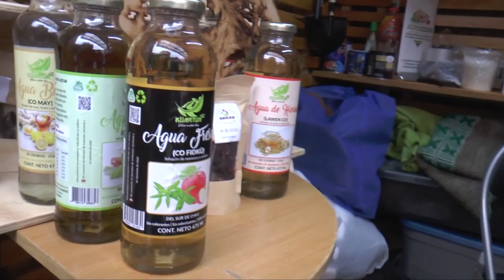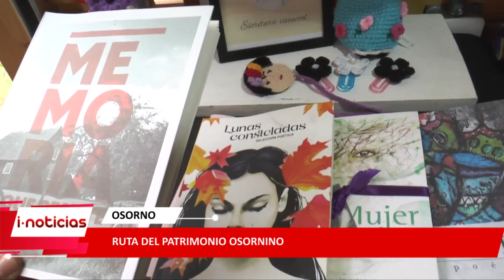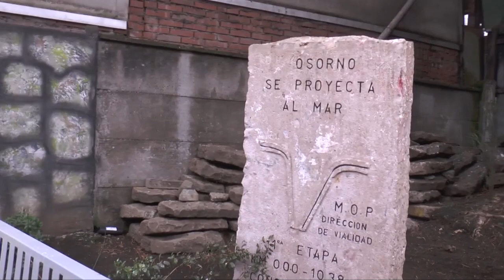La cultura y la historia se juntan en Osorno.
¿sabía usted que existe un espacio destinado a revivir historia pero además es un punto interesante de encuentro para emprendedoras y emprendedores?, es el paseo patrimonial que tenemos en pleno centro de la ciudad.